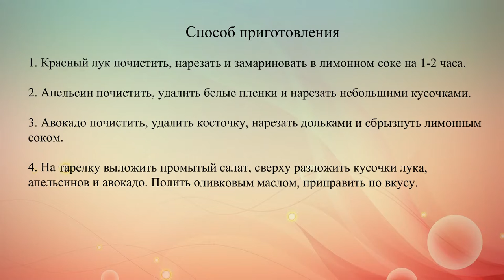Постный салат из апельсинов и зелени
В этом легком салате удачно сочетаются апельсины, авокадо и красный лук.